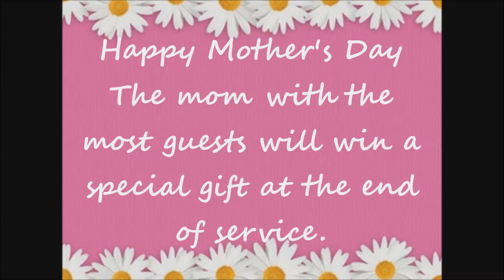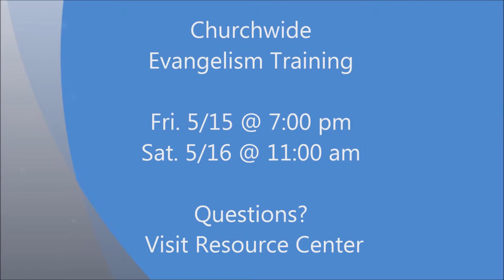WOG Announcements 5-10-15